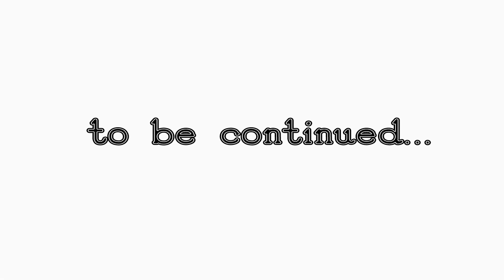Adventures of Goldberg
My friend Greg has been spending his "safer at home" time learning to create animation on his Ipad. Because of this, I'm happy to announce the first new Unitoon in 35 years! Goldberg is Greg's current dog and the late Ginsberg was his previous puppy.